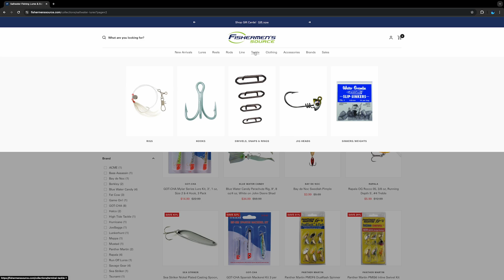Fishermen's Source Walkthrough: Presented by YO-ZURI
In this walkthrough video, Chris from YO-ZURI visits Fishermen's Source located in New Jersey. Their mission is to offer customers a diverse selection of fishing tackle at the best price possible, without sacrificing service or delivery times. You can find Yo-Zuri hard baits and fluorocarbon in their store. If you are in the area go check them out.

3501 Sunset Avenue
Ocean Township, New Jersey 07712